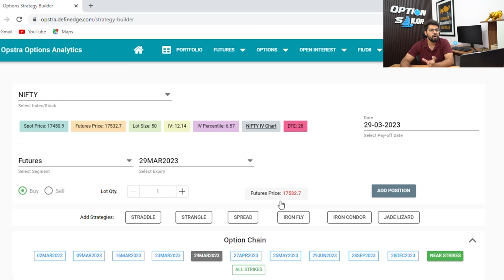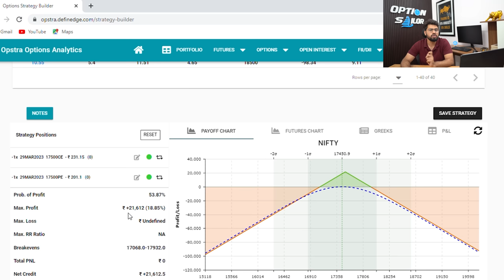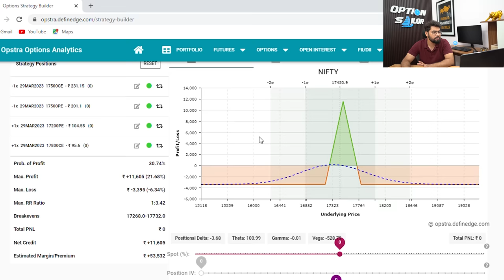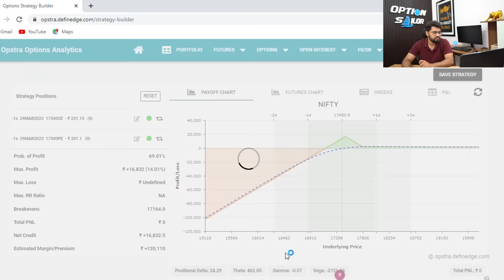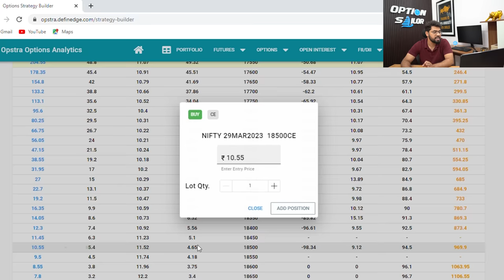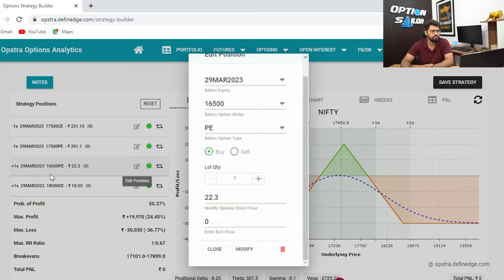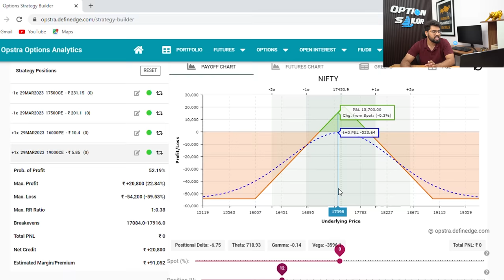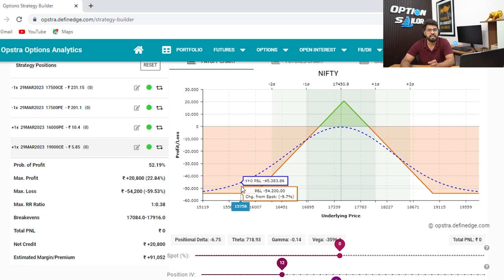RIGHT WAY OF TRADING STRADDLE | Synthetic Straddle | Option Trading | Option Sailor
In this video I will share a safe way of trading straddle called synthetic straddle.

Option Sailor